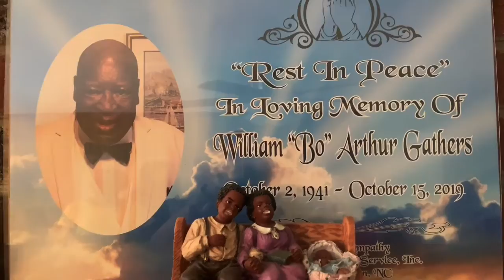Memorial Day 2020 with the “G” Family!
It’s all about spending time with your family so if you are NOT doing that...start TODAY! ❤️❤️